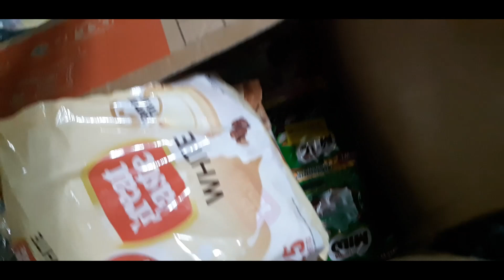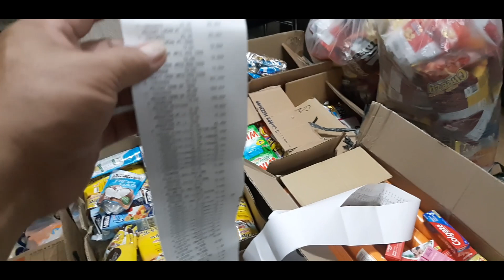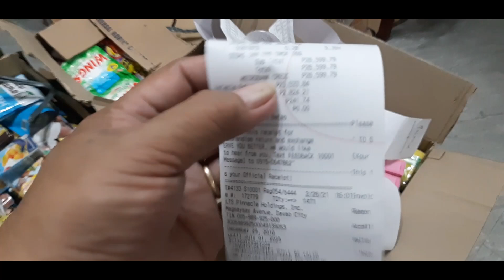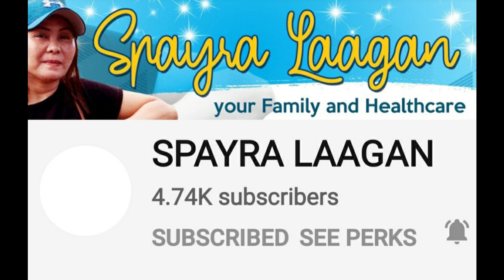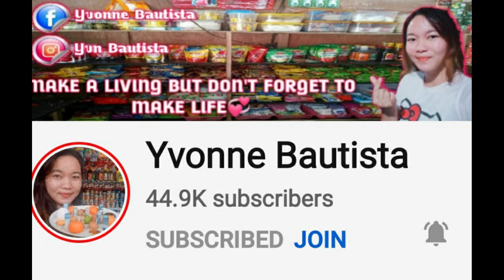Paano Busugin Mga Mata Ni Customers + Grocery Haul, Magkano Inabot Ng Aming Pinamili Sari Sari store